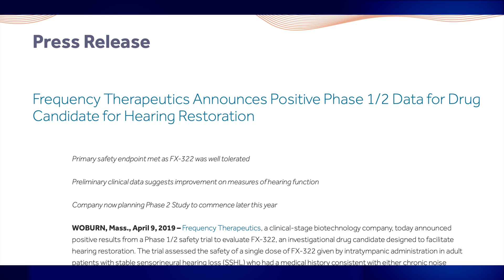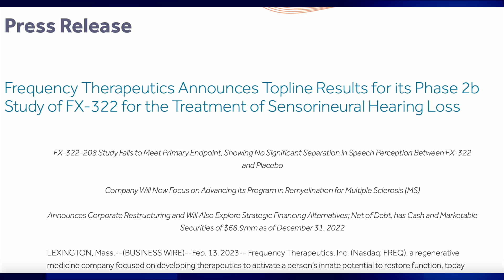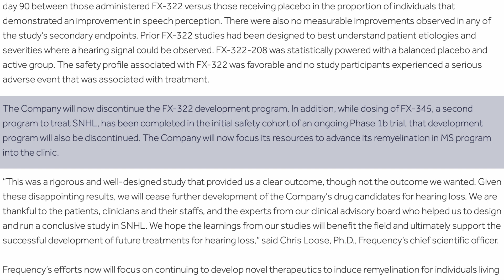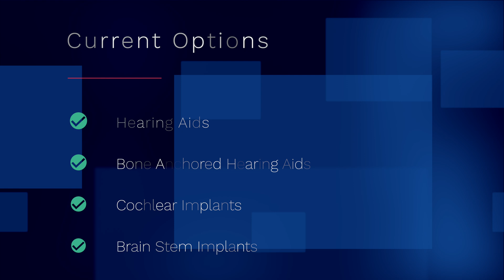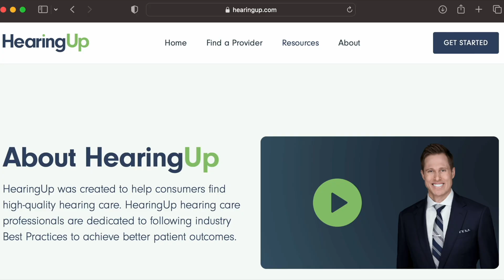Cure for Hearing Loss FOUND....& then LOST 😥 | FX-322 & FX-345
Researchers found the Cure for Hearing Loss and Tinnitus & then they lost it.  Doctor Cliff Olson, Audiologist and founder of Applied Hearing Solutions in Phoenix Arizona, discusses the journey of Frequency Therapeutics Molecular therapy drugs FX 322 and FX 345.